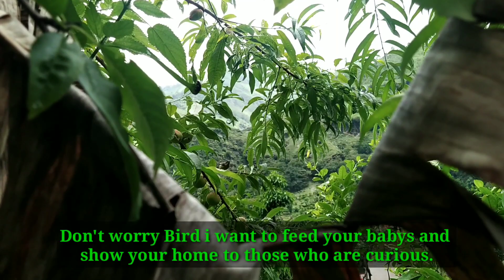Searching Bird Nest & feeding || Baby birds in my village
today my brother, me and our doggy lucky are going to search bird nest near my village. we found few nest and we feed baby birds. i hope you enjoy this video thank you.

" save birds save nature "